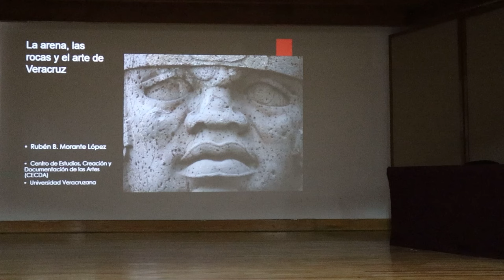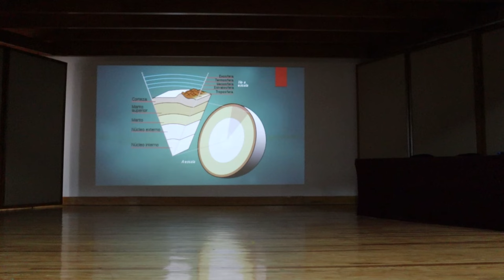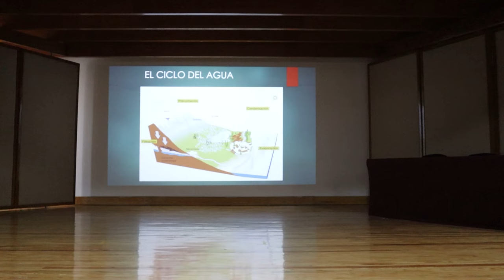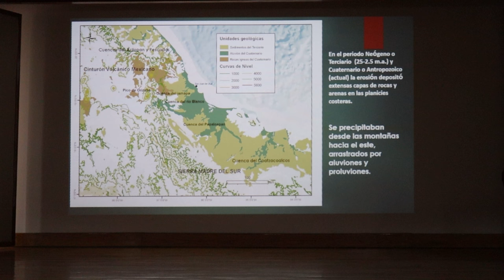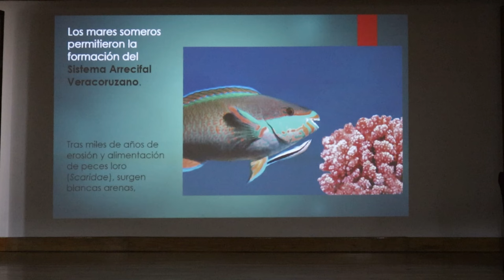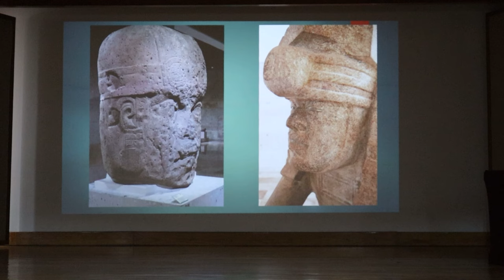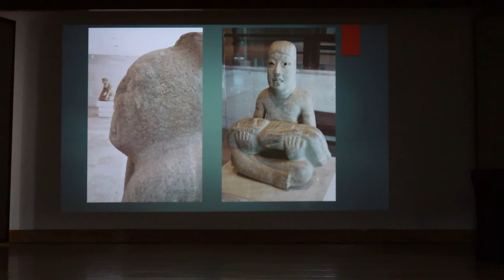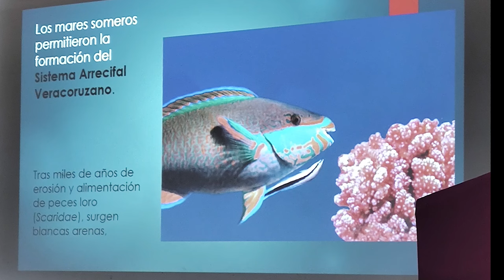Sabados en la ciencia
Nuestro estado esconde una riqueza incalculable de recursos geológicos y culturales que están estrechamente vinculados. Los antiguos habitantes de Veracruz elegían espacios de acuerdo con el aprovechamiento de elementos que vienen directamente de la Tierra, como minerales y rocas. Estos se usaban para la vida cotidiana y ceremonial de diversas formas. En el taller “Arqueología y Geología ¿Qué se esconde debajo del suelo veracruzano?,” los y las asistentes conocerán conceptos básicos de ambas ciencias. Identificarán una selección de rocas a través de la observación y la manipulación de ejemplares. Asimismo, replicarán una excavación arqueológica que llevará a descubrir como los recursos geológicos se relacionan con nuestra historia antigua. Con este taller se reconocerá la importancia de elementos naturales en nuestra vida cotidiana y de los rasgos culturales como parte de la herencia cultural que debemos preservar.
Semblanza de los presentadores:
Virginia Arieta es arqueóloga por la Universidad Veracruzana (UV), maestra en Estudios Mesoamericanos y doctora en Antropología, ambos grados otorgados por la UNAM. Durante 2015 y 2016 realizó una estancia posdoctoral en la Universidad Veracruzana. Actualmente, es Investigadora del Instituto de Antropología de la UV, donde dirige el “Proyecto Arqueológico Sociedades Olmecas- Sitio San Lorenzo Tenochtitlán (PASO-SLT), que incluye una estrategia de vinculación comunitaria y comunicación pública “Memoria para el Futuro”. Es docente en la Licenciatura en Arqueología en la Facultad de Antropología y de la Maestría en Ciencias Biológicas-UV. Ha participado en diversos proyectos arqueológicos nacionales e internacionales. Es miembro del Sistema Nacional de Investigadores (Nivel I) y tiene el reconocimiento al perfil deseable PRODEP. Es autora de libros, capítulos de libros, artículos científicos y de divulgación. Ha dictado medio centenar de conferencias y ponencias a nivel estatal, nacional e internacional. Por dos años consecutivos (2019 y 2020) ha recibido el reconocimiento al desempeño docente en el área de investigación por la Universidad Veracruzana. En 2021, el Instituto Nacional de Antropología e Historia (INAH) le otorgó el Premio Alfonso Caso a la mejor investigación en Arqueología por el libro Dinámica y desarrollo de la población olmeca de San Lorenzo en coautoría con Ann Cyphers. Adicionalmente, es miembro del Comité Editorial del Instituto de Antropología y de la revista de divulgación de la UV, La Ciencia (antes La Ciencia y el Hombre).
Rubén B. Morante López es Doctor en Antropología y Maestro en Historia y Etnohistoria. Académico de la Universidad Veracruzana en programas de Administración, Contaduría, Enfermería, Antropología, Historia y Geografía. Tiene más de 300 publicaciones científicas y de divulgación, algunas traducidas a más de cinco idiomas. Obtuvo más de veinte premios y distinciones a nivel estatal, nacional e internacional. En museografía ha creado y participado en museos y exposiciones en México, Argentina, Canadá, Estados Unidos, Finlandia, Bélgica, Holanda, Rusia, China, España, Reino Unido y otros países. Es evaluador y dictaminador de publicaciones y proyectos científicos para Conahcyt, la Academia Mexicana de Ciencias y más de una docena de universidades de México y el extranjero. Tiene los nombramientos de perfil deseable PRODEP y desde hace 25 años en el SNII, con Nivel 2. Es investigador del CECDA (Centro de Estudios, Creación y Documentación de las Artes) de la UV.